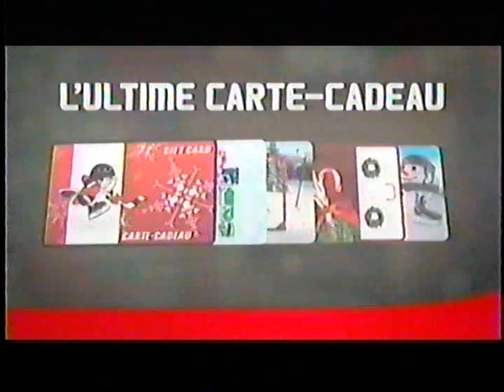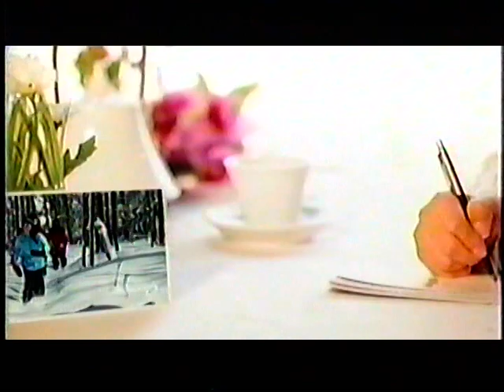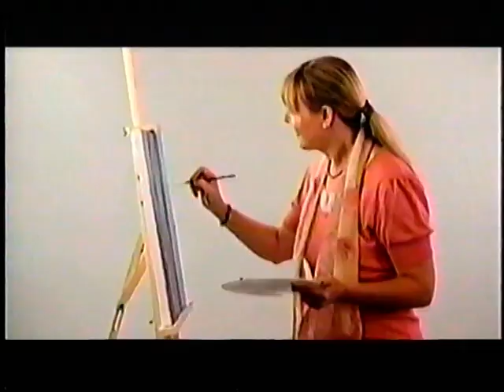Combat de Boxe Joachim Alcine vs David Lemieux